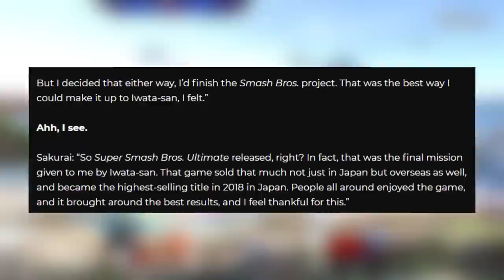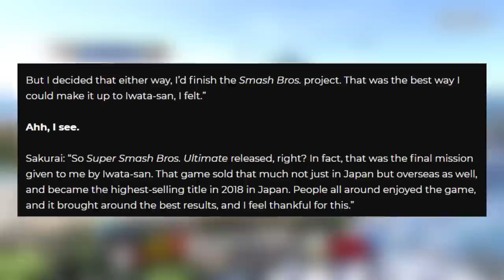What's The FUTURE Of Super Smash Bros On Nintendo Switch?!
With Super Smash Bros. Ultimate’s DLC coming to an epic conclusion, the big question in the community is: what's next for the series? Will Sakurai return? Will there be a Smash 6? All of these questions and more will be answered in today's video!